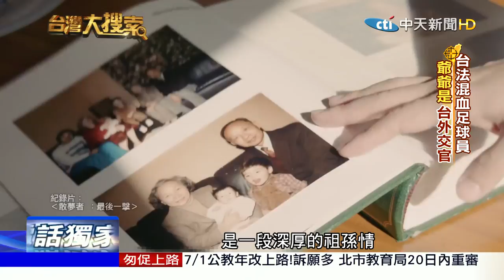2018.07.07 台灣大搜索／爺爺是前中華民國外交官 台法混血兒效力中華足球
說到台灣的足球，從六十幾年前的輝煌，到如今已沒落四十多年了！直到七年前，一個人的加入，破天荒讓一萬多名球迷湧進足球場觀賽，這個人就是台法混血兒夏維耶，他有個中文名字叫做「陳昌源」，原來他的爺爺曾是中華民國外交官，父親娶了法國籍母親，生下他之後，定居在比利時，也因為一段深厚的祖孫情，讓他在2011年捨棄比利時甲級足球聯賽球隊，披上中華隊戰袍，更在去年退役前的最後一戰，撐著受傷的左腳，逆轉贏了亞洲盃資格賽小組排名第一的巴林。